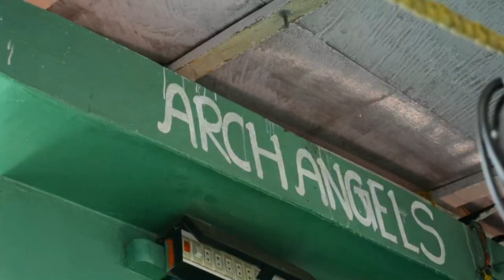Life inside Icebox | Untaped side of fishermen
We stopped by to hear the stories of these men on our trip to colachel harbour...

short story
life story
tamilvlog
vlogtamil
cylclevlog
colachelharbour
life of fishermen
boat ride
tamil vlog
tamil vloggers
tamil vlog youtube
tamil vlog usa
tamil vlog video
tamil blog names
tamil vlog channels
vlog meaning in tamil
vlog meaning in tamil language
vlog translate in tamil
australia tamil vlog
america tamil vlog
tamil bharathi australia vlog
tamil beauty beats vlog
canada tamil vlog
caroline vlog tamil
tamil vlogs
us tamil vlogs
danie's tamil vlog
dubai tamil vlog
youtube tamil vlogs
anitha's tamil vlogs
fresh tamil vlogs
best tamil vlogs
london tamil vlog
tamil meaning for vlog
tamil food blog
family travel vlog tamil
germany tamil vlog
travel vlog
travel vloggers
travel vlog meaning
travel vlog in tamil
travel vlog meaning in tamil
travel vloggers india
travel vlog music
travel vlog name
travel vlog description
travel vlog logo
travel vlog accessories
travel vlog article
travel vlog australia
travel vlog audio
travel vlog app
travel vlog asia
travel vlog airport
travel vlog amsterdam
travel vlog assignment
travel vlog africa
travel vlog meaning
travel vlog music
travel vlog name
travel vlog description
travel vlog logo
travel vlog quotes
travel vlog hashtags
travel vlog iv
vlog meaning in tamil google translate
gray wolf tamil vlog
tamil vlog in usa
italy tamil vlog
tamil kitchen vlog
lifestyle tamil vlog
nadhira tamil vlog
tamil nilam revenue log in
tamil nadu logo
tamil nadu government logo
log tamil name
tamil logo
tamil logo images
tamil logo design
tamil logo hd
tamil logo images hd
tamil logo png
tamil logo tattoo
tamil logo download
tamil logo hd wallpaper
daily routine vlog tamil
singapore tamil vlog
sydney tamil vlog
yummy tummy tamil vlog
you tube tamil vlog
tamil blogger
tamil bloggers in canada
tamil weather blog
what a vlog tamil meaning
cycle vlogger
soulcycle blog
motorcycle vlog
ypm vlogs cycle
naben vlogs cycle